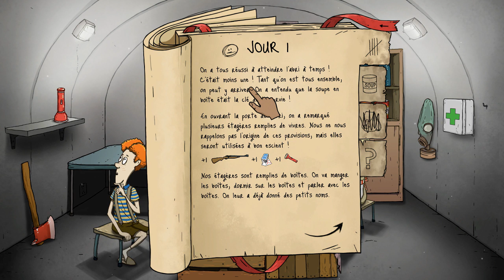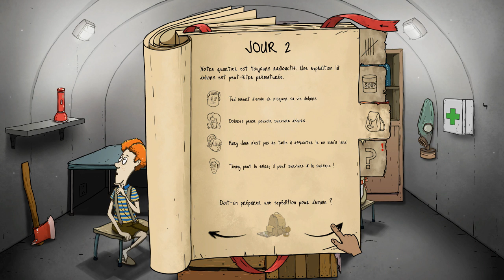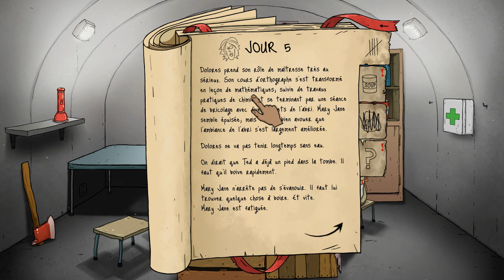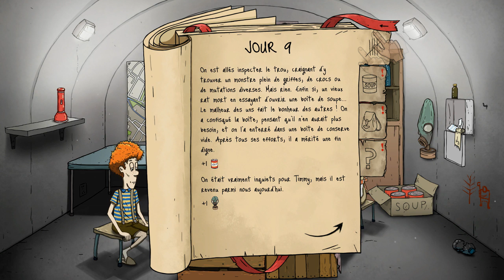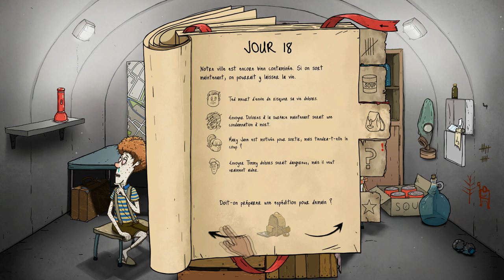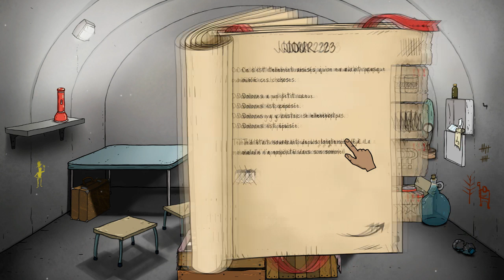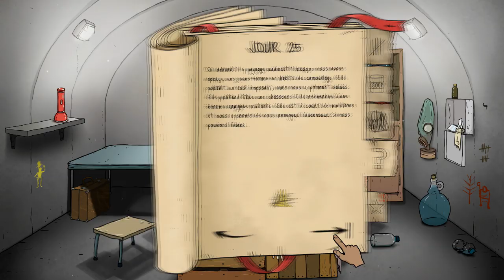LE NOUVEAU 60 SECONDS EST LÀ ! ☢️ (60 SECONDS!)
Bonjour à tou.te.s ! Aujourd'hui je découvre en avant-première le jeu 60 SECONDS REATOMIZED, le nouveau jeu de Robot Gentleman ! C'est un nouveau jeu et je le découvre avec vous ! De nouvelles vidéos à venir très bientôt !!!

60 seconds Reatomized sort le 25 juillet sur Steam et il vous sera offert sur Steam si vous possédez 60 seconds sur Steam !

60 seconds coûte 10€ mais il y a régulièrement des promos
60 Parsecs (sort le 18 septembre 2018)

► N'oubliez pas d'aller regarder mes autres vidéos sur ma chaîne et de jeter un oeil à ma chaîne secondaire de let's play en duo